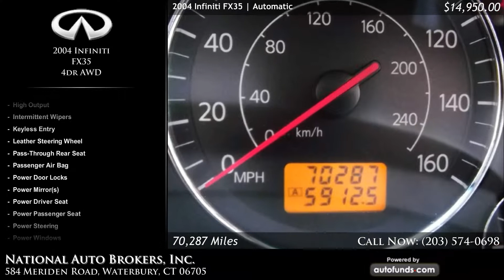Used 2004 Infiniti FX35 | National Auto Brokers, Inc., Waterbury, CT - SOLD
Used 2004 Infiniti FX35 in Waterbury, Norwich, Middletown, New Haven.

gold with black Leather. 70287 miles. Automatic transmission.